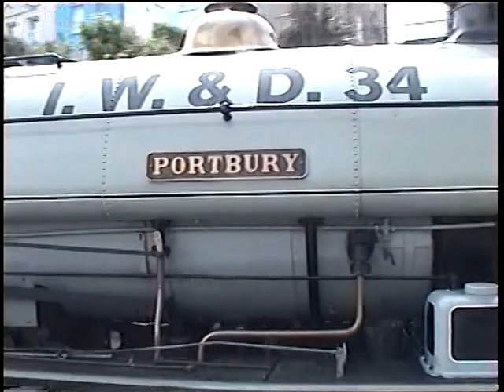Bristol Harbour Railway and Industrial Museum 2004